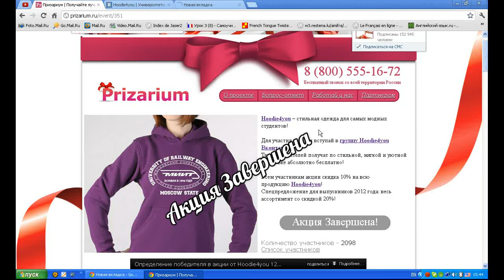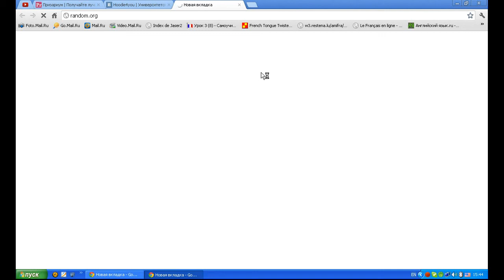Определение победителя в акции от Hoodie4you часть2 12.07.2012